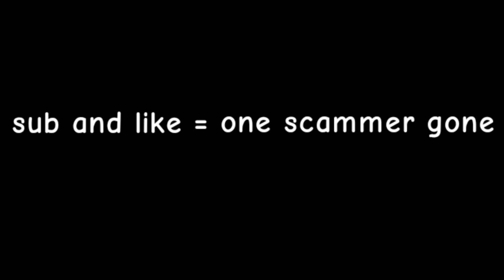Be aware of online scammers | Part 2 | Roblox Scam | Animation with Zoufeeshan | Day 72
This is Zoufeeshan Ahmed's Vlog and Content Creation channel created by her parents. This place is soon to be an entertainment platform with performing acts, animations, drawing, gaming videos, and Vlog by Zoufeeshan.

She will shine when needed the most.